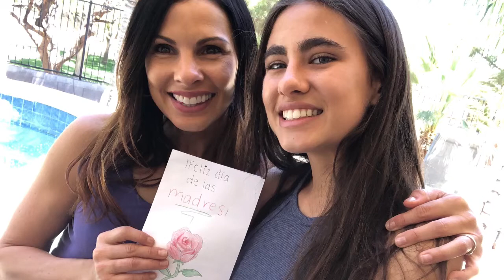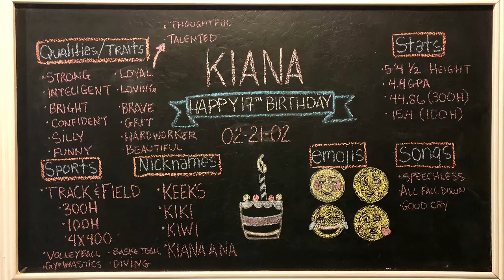HBD Keeks 2-21-19